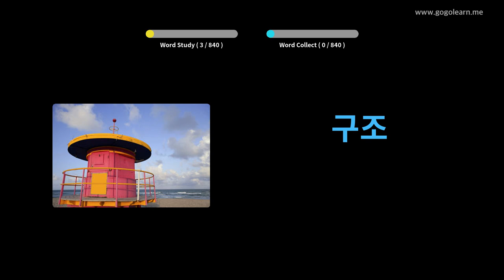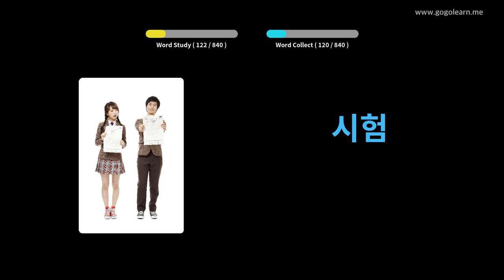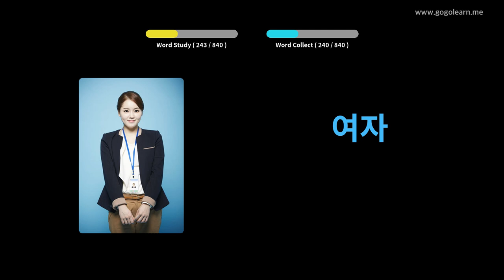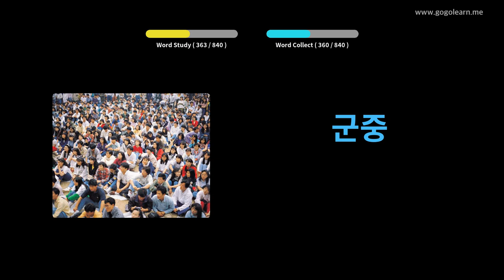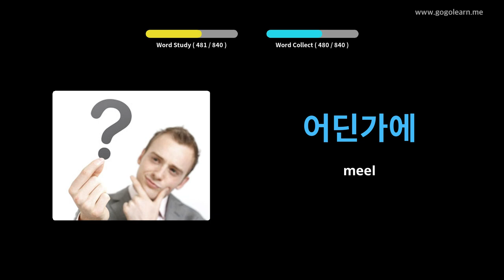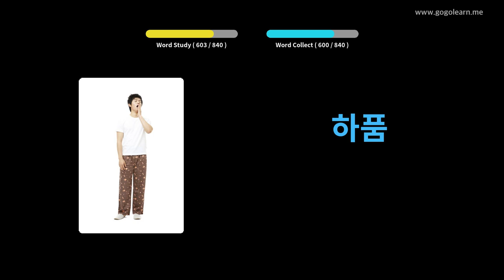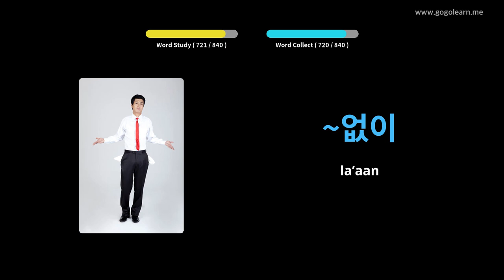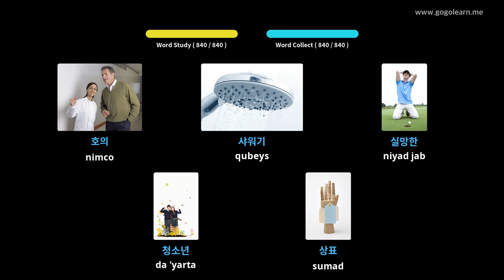Dugsiga Dhexe ee Kuuriyada Aasaasiga ah ee Kuuriyada | Golearn